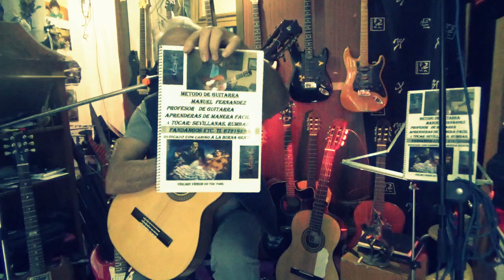MELODIA FLAMENCA Nº 54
AQUI TENEIS DE MANERA SENCILLA, LA FORMA  PRACTICA DE  MI METODO APRENDER A TOCAR LA GUITARRA. PODEIS DIRIGIROS A MI ATRA VEZ DEL  TL. 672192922.